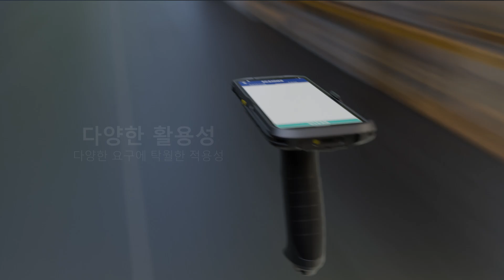NLS-MT95 산업용 모바일 터미널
Unveil the Enterprise Mobile Terminal NLS-MT95 by Newland AIDC: A powerhouse in enterprise mobility, packed with Android 13, 5G, and cutting-edge OCR technology.